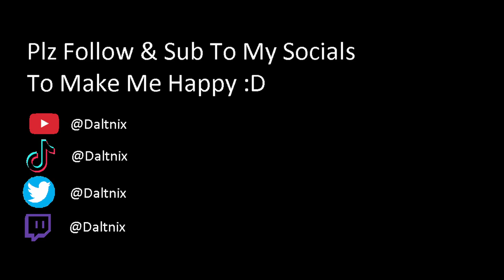Quick 3 Down